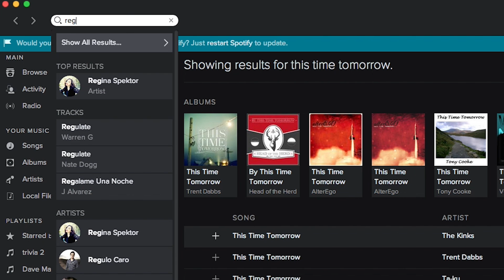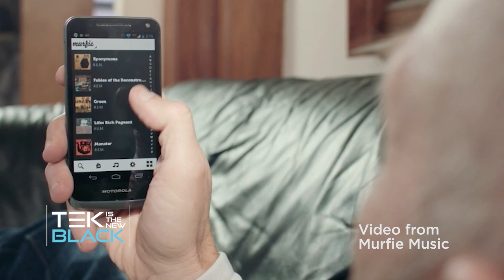Music in Today's Digital Environment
We've got access to more music now than we ever have before... so where should we be getting it from?

Haley and David discuss Spotify, Pono, Pandora, Murfie, and more in this episode.